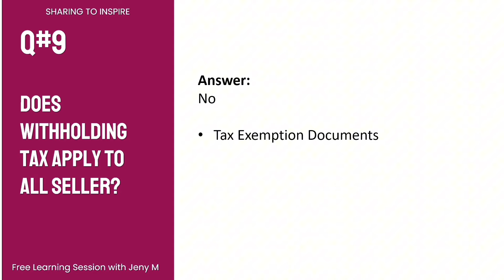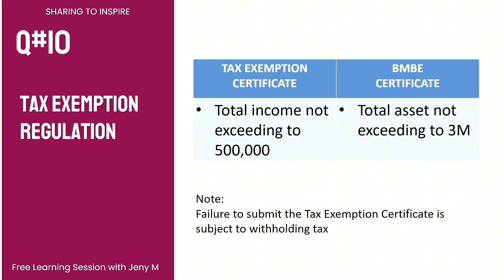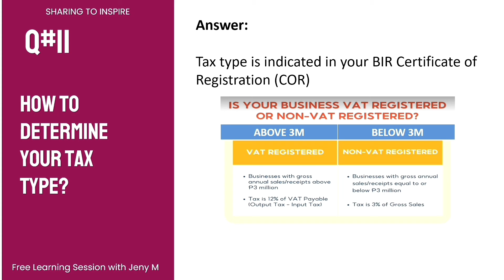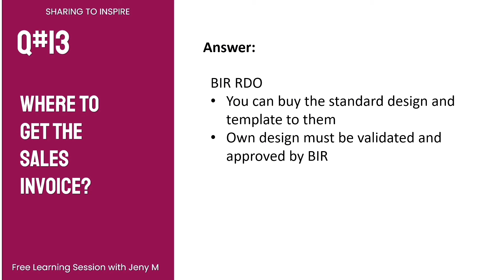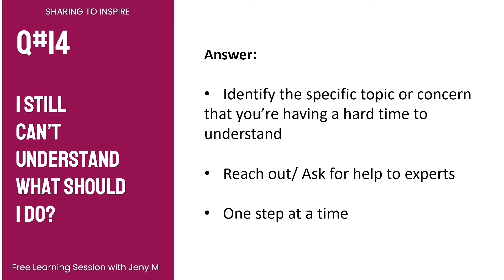Paano ma-exempt sa Tax ang mga Online Sellers? | Tax Exemption | BMBE | Cooperative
Knowledge-Sharing, Updates & Tips and Tricks

PS.
1. Results is the name of the Game! – Kahit ubusin mo pa lahat ng tutorials kung hindi ka gagalaw, hindi ka aabante.
2. Beware of your Mindset! – It’s either tutulungan ka nyang maabot ang pangarap mo or nanakawin nya ang pangarap mo.
3. If you read or hear something good, write it down!

Sincerely & Love,
Jeny M